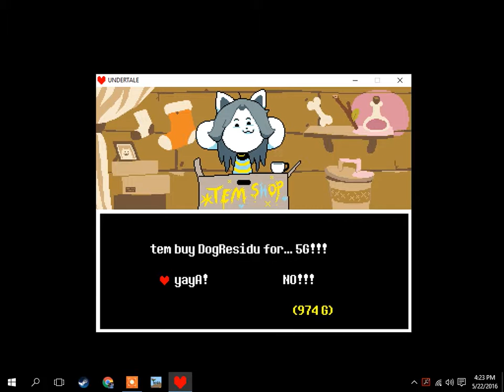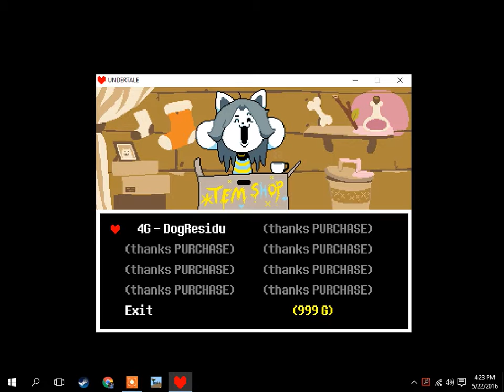Temmie Goes to Cooleg